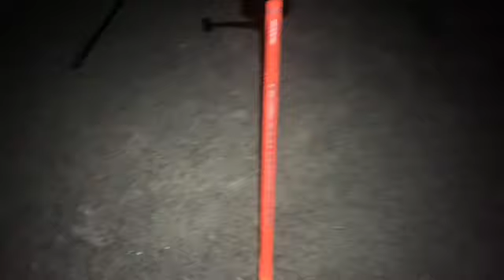PESCATA IN CONDIZIONI ESTREME